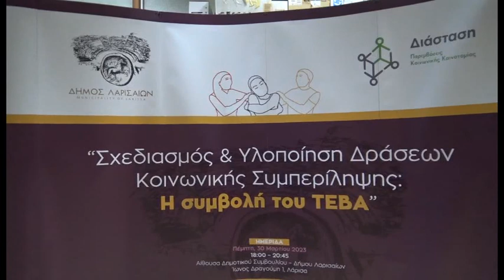Λάρισα Στα ίδια ποσά θα κυμανθεί ο νέος προϋπολογισμός του Τ.Ε.Β.Α. στη Λάρισα 020423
Χαρούμενος για τη βοήθεια που προσέφερε το Ταμείο Ευρωπαϊκής Βοήθειας για Απόρους κατά την προγραμματική περίοδο 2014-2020, αλλά και αισιόδοξος για τη νέα προγραμματική περίοδο εμφανίστηκε από τη Λάρισα ο προϊστάμενος της διαχειριστικής αρχής του Τ.Ε.Β.Α. Γιάννης Πασπάλας. Σύμφωνα με τον κο Πασπάλα η Περιφερειακή Ενότητα Λάρισας διαχειρίστηκε έναν προϋπολογισμό ύψους 11,5 εκατομμυρίων ευρώ και αντίστοιχο ποσό αναμένεται να διαχειριστεί κατά τη νέα προγραμματική περίοδο.